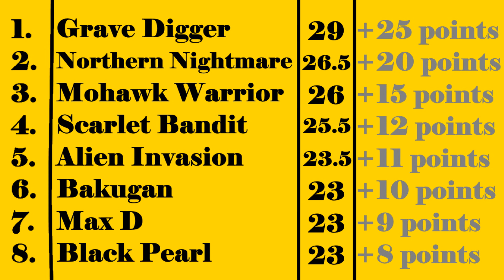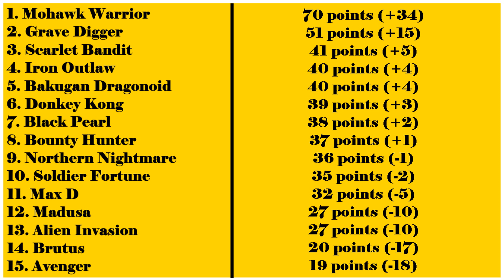BeamNG Monster Jam Series S3 | Central Division | Event 4 | New Orleans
One of the most historic venues in Monster Jam is the next stop for the BeamNG Monster Jam Series Central Division! Congratulations to the winner!!